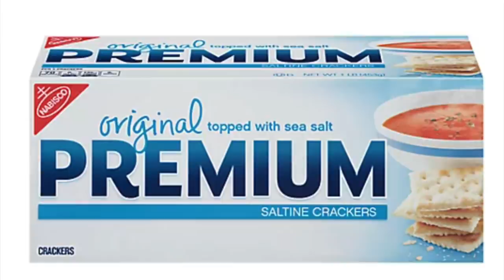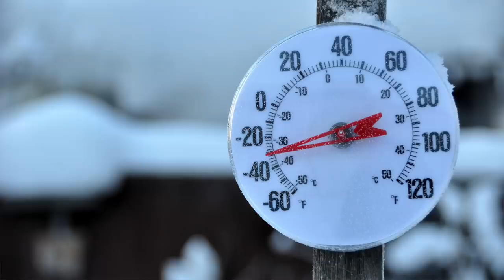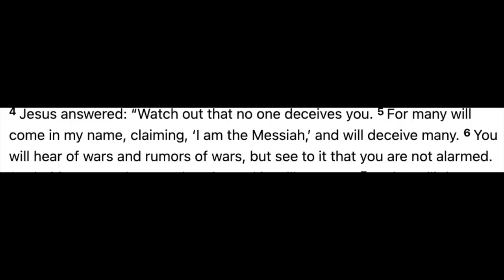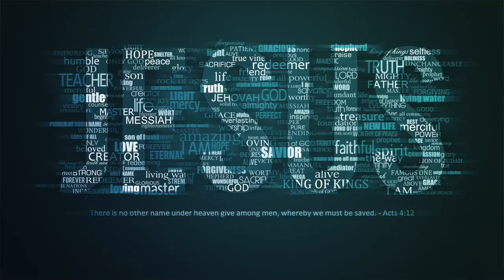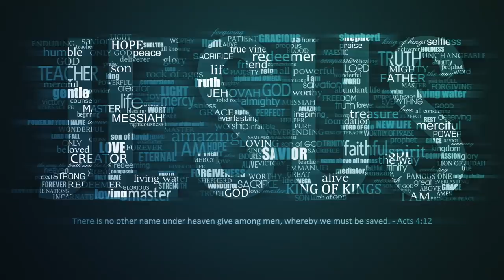I Am BEGGING YOU! Do This NOW!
Russia has invaded Ukraine. Please listen and DO THIS NOW!